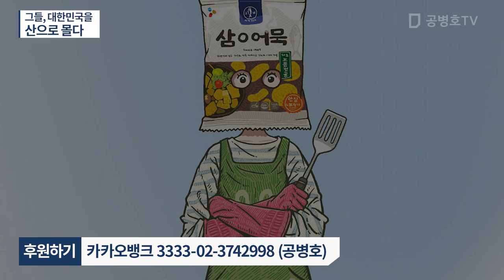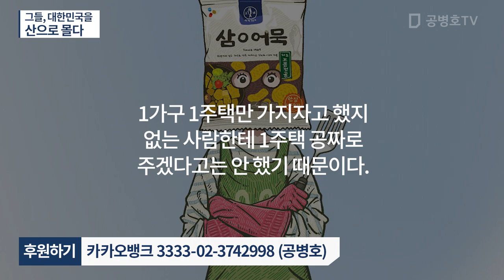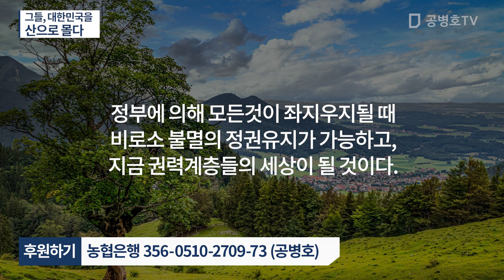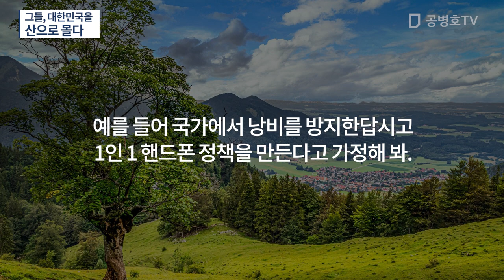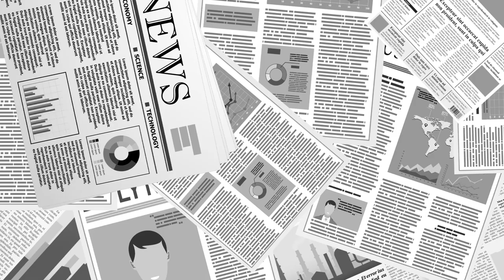그들, 대한민국을 산으로 몰다 [공병호TV]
Bitcoin : 3MTW849AkP2ftLeSK2teZHMmzLu7Z83s9U